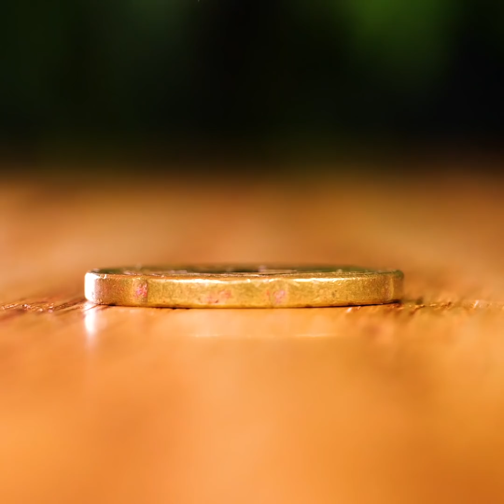NEW SCIENCE EXPERIMENTS COMPILATION FROM 5-MINUTE MAGIC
Timestamps:
0:23 Foil hack
0:44 Electrified bag
1:02 Pressure
1:17 Plastic bottle rocket
2:12 Vacuum trick
2:31 Balance
2:50 Smoke and fire
3:00 Bubble trick
3:21 Magnetic field